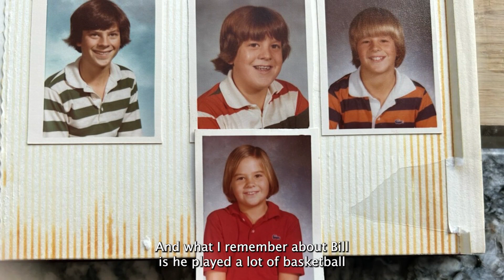Bill Spindle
Introduction of Bill Spindle EGRHS Class of 1983, Distinguished Alumni Award recipient at the East Grand Rapids Schools Foundation's Community Service and Distinguished Alumni Dinner on September 13, 2023